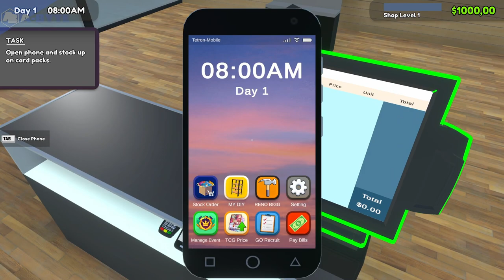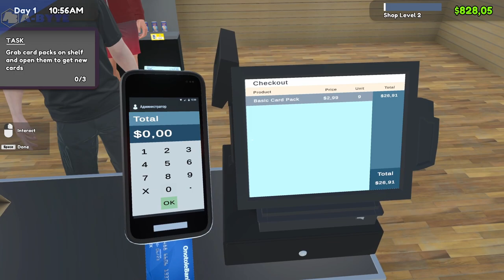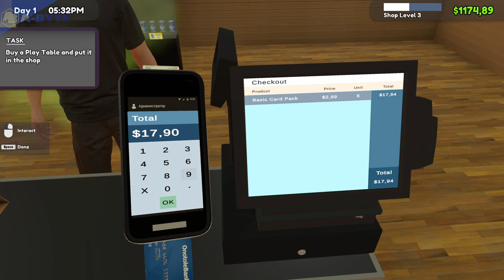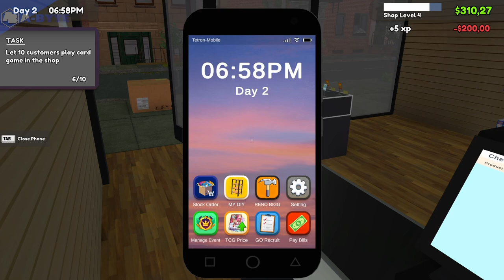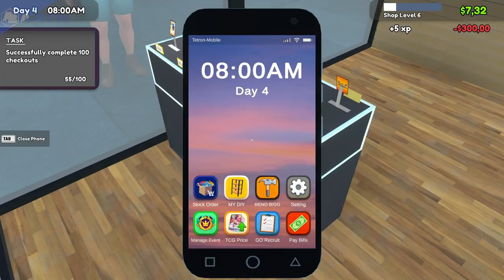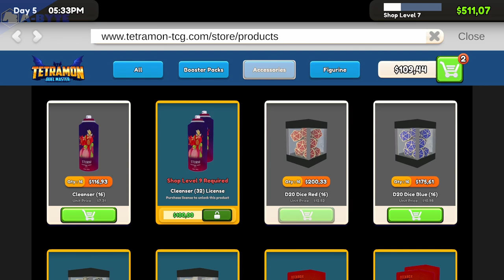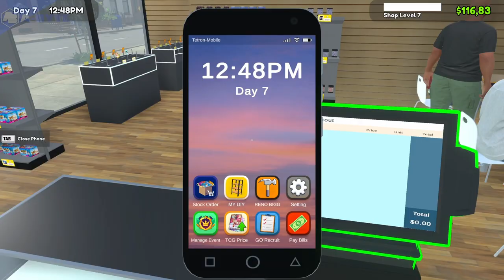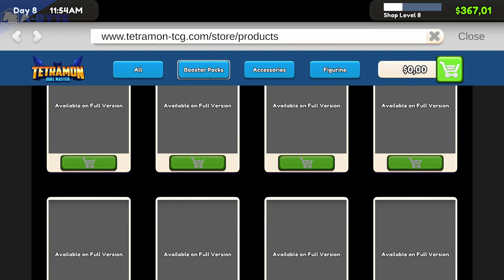TGC Card Shop Simulator - Prologue Gameplay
TGC Card Shop Simulator - No commentary (prologue) gameplay.

TGC Card Shop Simulator is relaxing management/simulator game where you own TGC shop. You sell card starters, boosters, cards and create place to play the card game.

TGC Card Shop Simulator release is set on 15th Sebtember, 2024.

Developer: OPNeon Games
Publisher: OPNeon Games